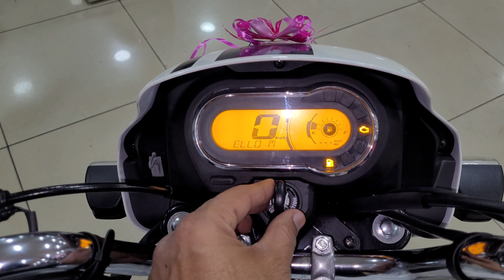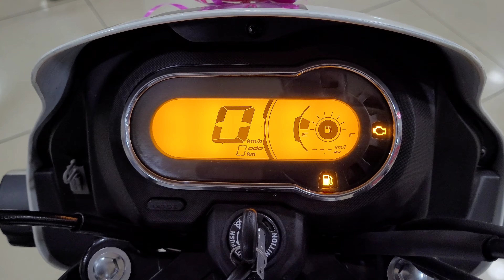New 2023 Hero Splendor plus Xtec - Pearl White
देश की सबसे बड़ी टू व्हीलर निर्माता कंपनी हीरो मोटोकॉर्प ने अपनी पॉपुलर और बेस्ट सेलिंग बाइक हीरो स्प्लेंडर प्लस का एक्सटेक वर्जन (Hero Splendor XTEC) वेरिएंट को लॉन्च कर दिया है।

हीरो स्प्लेंडर प्लस एक्सटेक वेरिएंट को खास बनाते हुए कंपनी ने कई हाईटेक फीचर्स के साथ सेफ्टी फीचर्स और नए ग्राफिक्स को भी जोड़ा है जो इसे मौजूदा स्प्लेंडर प्लस से एकदम अलग बनाते हैं। साथ ही कंपनी ने इसमें एक इंटीग्रेटेड यूएसबी चार्जर, साइड स्टैंड इंजन कट ऑफ के साथ आई3एस टेक्नोलॉजी को भी शामिल किया है।

फीचर्स की बात करें तो कंपनी ने इसमें इसमें ब्लूटूथ कनेक्टिविटी के साथ फुल डिजिटल मीटर, कॉल और एसएमएस अलर्ट, आरटीएमआई (रियल टाइम माइलेज इंडिकेटर), लो फ्यूल इंडिकेटर, हाई इंटेसिटी वाली एलईडी लैंप और नए ग्राफिक्स से लैस किया है।

बाइक राइडर की सेफ्टी को ध्यान में रखते हुए कंपनी ने इस हीरो स्प्लेंडर प्लस एक्सटेक में साइड स्टैंड विजुअल इंडिकेशन और साइड स्टैंड इंजन कट ऑफर जैसे फीचर्स को दिया है। इसके अलावा बाइक में एक बैक एंगल सेंसर भी दिया गया है जो बाइक गिरने के दौरान इंजन को बंद कर देता है।

इसके डिजाइन की बात करें तो कंपनी ने इसमें एलईडी हाई इंटेंसिटी पोजिशन लैम्प (HIPL) और नए ग्राफिक्स को जोड़ा है जो इस स्प्लेंडर प्लस XTEC को एक आकर्षक और नया लुक दे रहे हैं।

बात करें इंजन के बारे में तो कंपनी ने इसमें सिंगल सिलेंडर वाला 97.2 सीसी का बीएस 6 इंजन दिया है यह इंजन एयर कूल्ड तकनीक पर आधारित है। यह इंजन 7000 आरपीएम पर 7.9 बीएचपी की अधिकतम पावर और 6000 आरपीएम पर 8.05 एनएम का पीक टॉर्क जनरेट करता है।

कंपनी ने इस हीरो स्प्लेंडर प्लस एक्सटेक को चार नए कलर के साथ पेश किया है जिसमें स्पार्कलिंग बीटा ब्लू, कैनवस ब्लैक, टॉरनेडो ग्रे और पर्ल व्हाइट कलर शामिल हैं।

कंपनी ने इस हीरो स्प्लेंडर प्लस को हाइटेक बनाने के साथ इसके इंजन को अपडेट करते हुए इसमें आई3एस तकनीक का इस्तेमाल किया है जिससे इस बाइक की माइलेज में पहले से सुधार आने की उम्मीद है।

🤗 Special Thanks To Chhattisgarh Hero, Korba for helping me out

Showroom Price - ₹ 76,346
RTO  - ₹ 9,088
INSURANCE - ₹ 5,420
On Road Price : ₹ 90,854

Call To buy bike & And Get Any Information 👇

CHHATTISGARH SALES CORPORATION ; Authorised Dealer : Hero Motocorp Ltd
P. H. Road, Transport Nagar, KORBA
Chhattisgarh
PIN - 495677

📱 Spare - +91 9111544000